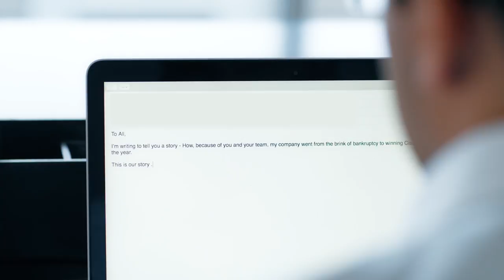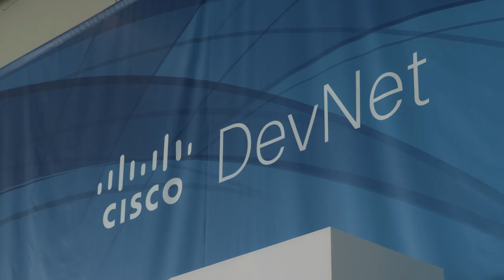Cisco DevNet and Altus Consulting: A Story of Transformation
Altus Consulting used Cisco DevNet to develop software that integrated with Cisco hardware. From a cheap motel room to Cisco’s LATAM ISV Partner of the year. One man’s story of transformation is both inspiring and encouraging to other developers looking to grow their business.